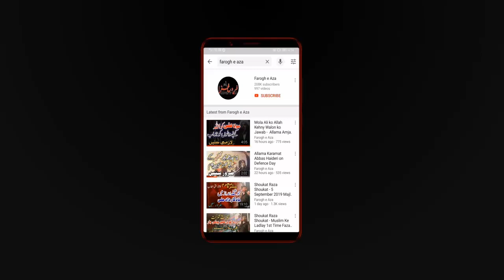Hussain Ke Sadqay Qasida Mola Hussain by Zakir Altaf Hussain Gohar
Zakir Altaf Hussain Gohar Reciting Majlis on 27 Muharram in Rizwan Garden Lahore
This is exclusive content of Farogh e Aza . All rights are reserved.